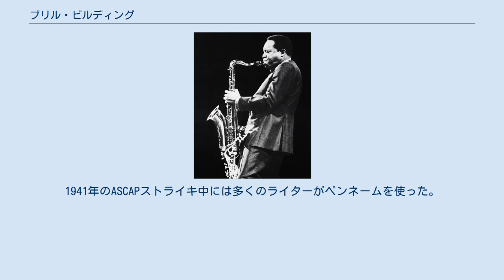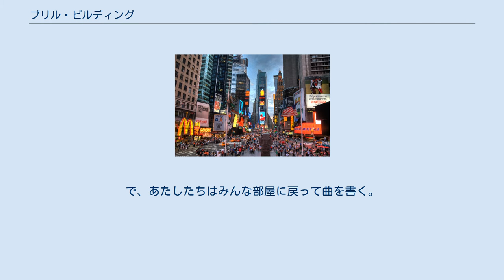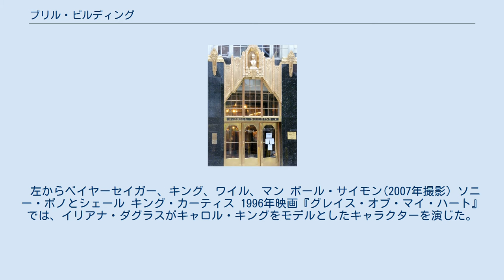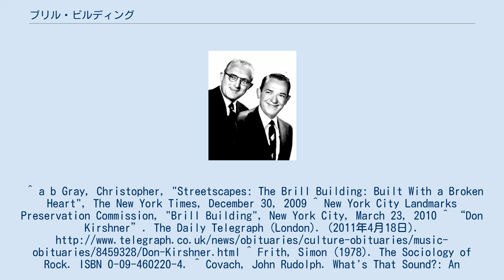ブリル・ビルディング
シアター・ディストリクト
タイムズスクエア ブリル・ビルディング（Brill Building)はニューヨーク市マンハッタン区の49丁目通り、ブロードウェイ1619番地のオフィス・ビル。タイムズ・スクエアの少し北にある。 音楽事務所やスタジオが入っており、名曲がいくつか生まれた。 「ブリル」は、小間物商で成功し同ビルを買った人物の名字。Victor Bark Jr.が設計し、1931年に Alan E. Lefcourt ビルディングとして竣工。11階建て総床面積16300平米。 LLC社が2013年に買収、2009年現在改装中。 トミーとジミー。1955年撮影。 バカラック（右）とスティービー・ワンダー。
 戦前からたくさんの音楽出版社・事務所が入居していた。
1941年のASCAPストライキ中には多くのライターがペンネームを使った。
 ブリル・ビルディングで制作された曲はしばしばビルボードの音楽チャートで1位を獲得し、ベニー・グッドマン楽団や グレン・ミラー楽団、ジミーおよびトミー・ドーシー楽団などが演奏した。
 この時期の音楽出版社にLeo Feist Inc.、 Lewis Music Publishing、 Mills Music Publishingがある。
 また、この時代に活躍した作曲家は以下の通り。
 キャロル・キング 同ビルと周辺のミュージシャンがつくる音楽はブリル・ビルディング・サウンドと呼ばれ、1950年代後半から1960年代末まで流行した。
最盛期の1962年には165の音楽会社が入居し、出版・印刷・デモ音源制作・レコードの宣伝・ラジオのプロモーターとの契約が一ヶ所でできた。
 キャロル・キングは当時を振り返っている。
 「毎日小さい個室に乗り込む。そこにはピアノと（ピアノ用）ベンチ、運が良ければ作詞家用のイスがある。そこにすわって作曲していると、となりの部屋から作曲中の歌が、自分のとそっくりなのが聴こえてくる。ブリル・ビルディングでのプレッシャーはほんとうに「すばらし」かった。
なぜってドン・カーシュナーがソングライターに競争させたから。
彼はよく言っていた。
"僕らには新しいスマッシュ・ヒットが必要だ"と。
で、あたしたちはみんな部屋に戻って曲を書く。
で、次の日にボビー・ヴィーのプロデューサーの前でオーディションするの」 ブリル・ビルディング・サウンドは第一次ロックンロールブーム後に流行したことから、ある意味でロックンロール以前への逆流だった。
歌手などはだれの首もすげかえ可能だったので、出版社・事務所の経営陣に権力が移行した。
 左からベイヤーセイガー、キング、ワイル、マン ポール・サイモン(2007年撮影) ソニー・ボノとシェール キング・カーティス 1996年映画『グレイス・オブ・マイ・ハート』では、イリアナ・ダグラスがキャロル・キングをモデルとしたキャラクターを演じた。
 1957年映画『成功の甘き香り』において、このビルは住居用ではないにもかかわらず、主人公（バート・ランカスター）とその妹がブリル・ビルに住んでいる。
^ a b Gray, Christopher, "Streetscapes: The Brill Building: Built With a Broken Heart", The New York Times, December 30, 2009 ^ New York City Landmarks Preservation Commission, "Brill Building", New York City, March 23, 2010 ^ “Don Kirshner”. The Daily Telegraph (London). (2011年4月18日). ^ Frith, Simon (1978). The Sociology of Rock. ISBN 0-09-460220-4. ^ Covach, John Rudolph. What's That Sound?: An Introduction to Rock and Its History (2nd ed.). New York: W.W. Norton, ...